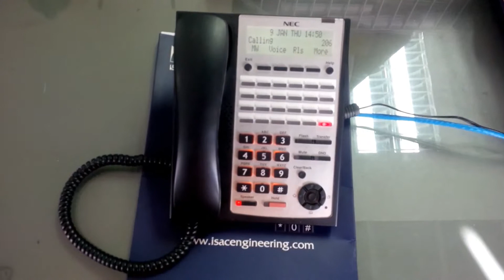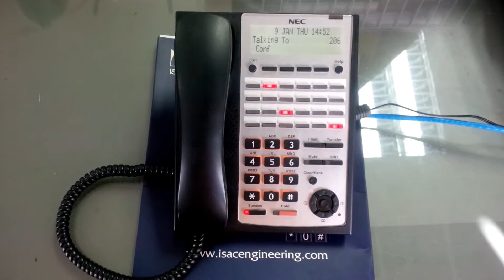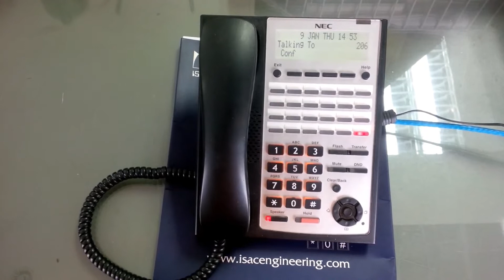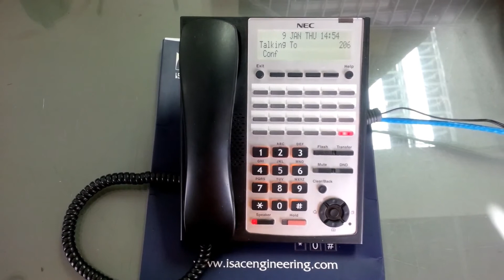Lomasoft IVR , ขั้นตอนการฝาก และ รับฟังข้อความเสียง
สนใจสินค้า สมัครตัวแทนจำหน่าย ราคาส่ง อบรมการติดตั้ง ให้คำปรึกษาตลอด 24 ชั่วโมง 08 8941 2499